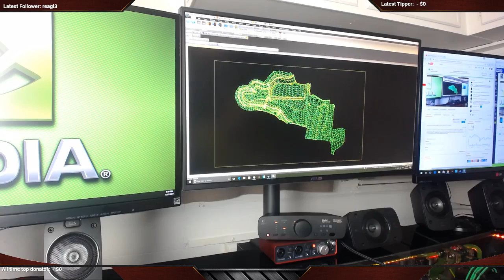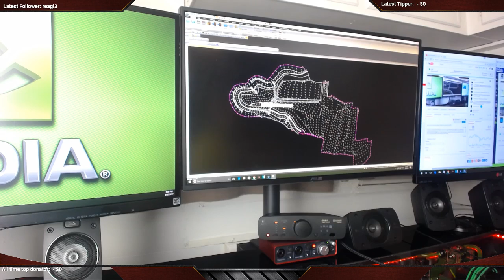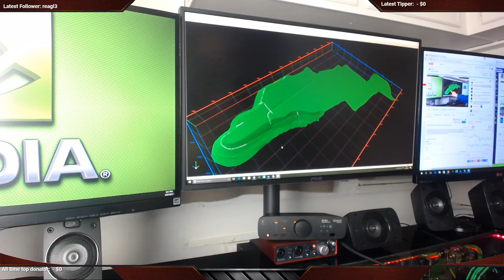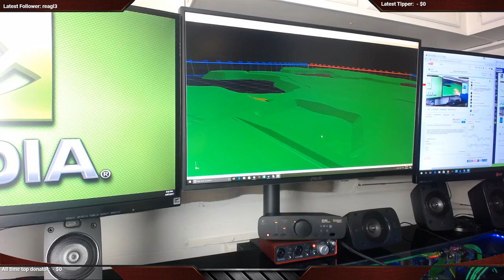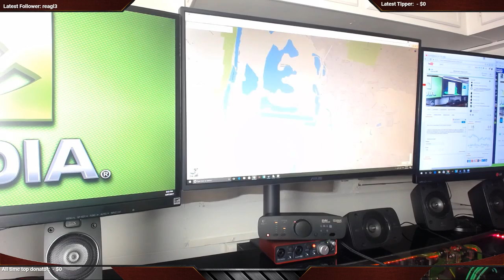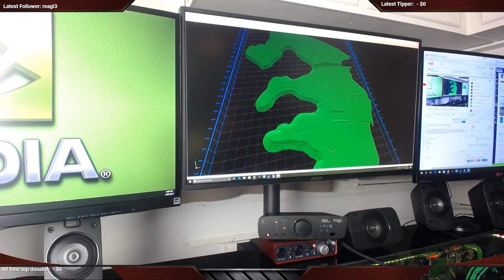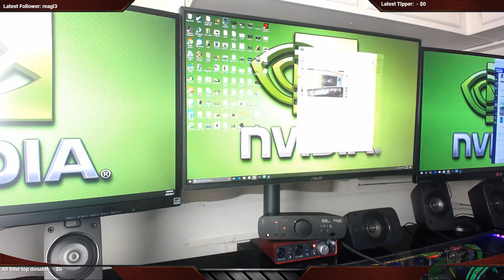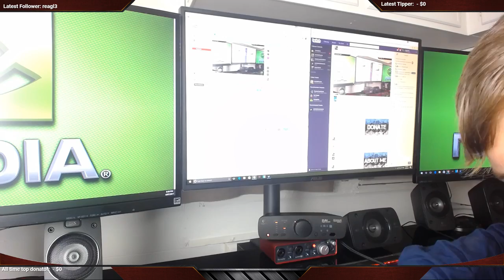Short Circuit in Custom Desk PC, DOES THE NEW CPU WORK??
I woke up to a dead custom desk pc with a short circuit happening over night on my i7 5960x cpu, Intel sent me a cpu back after i sent mine in for warranty. I got a call today from intel asking me if the CPU works?!?! straight away i was thinking well i hope it bloody works, its a brand new cpu? (or is it?) Lets rebuild the diy custom desk pc and find out!